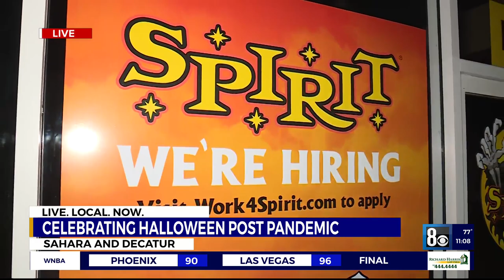Preparations underway for Halloween celebrations across the valley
This year Halloween falls on a weekend and it is less than six weeks away.